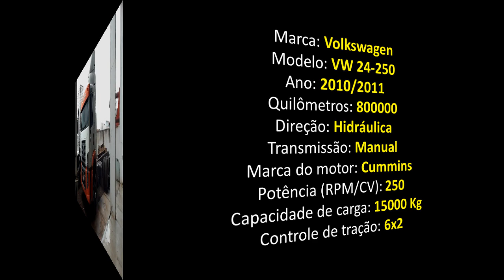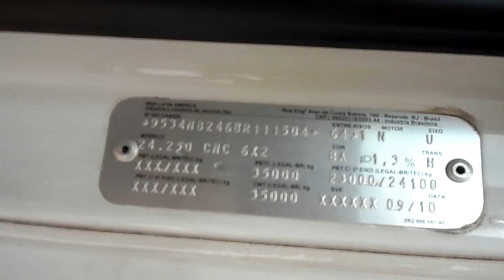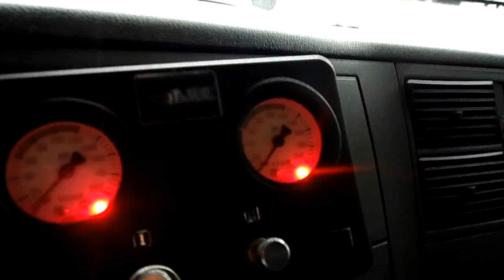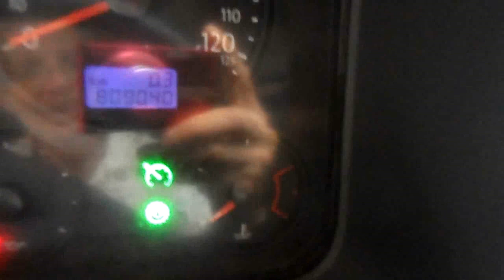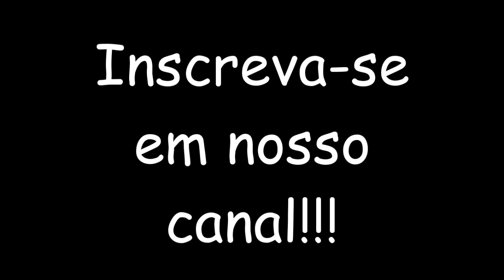VW 24-250 6x2 2010/2011 === VENDIDO ===